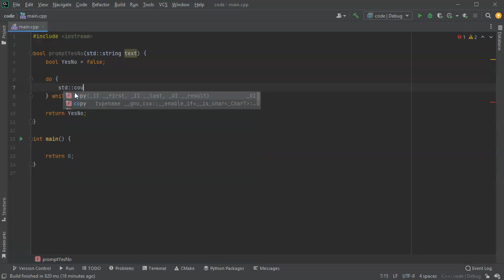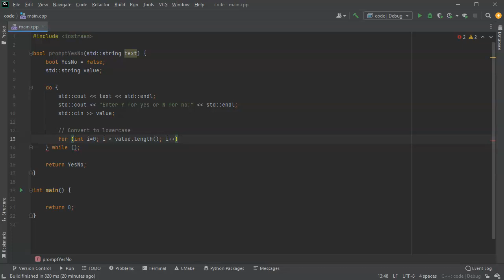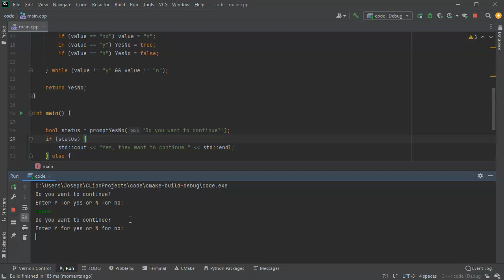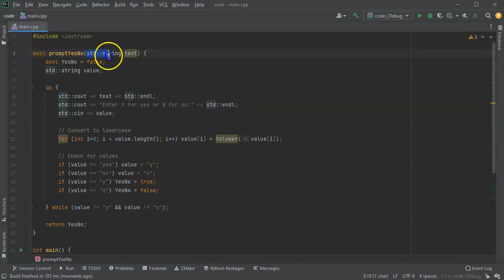C++ Function Example: Prompt for Yes/No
Shows how to write a C++ function that loops until conditions are met.  In this case, it is trying to make sure the user enters either yes or no on the command line.